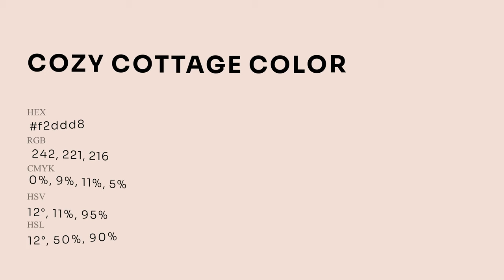Cozy Cottage color f2ddd8 hex Cool Orange color f2ddd8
What color is Cozy Cottage ? f2ddd8 hex, Cool Orange color f2ddd8

Hex f2ddd8 Color Code is also known as Cozy Cottage color

Hex f2ddd8 Color code in RGB color code model is created after adding 94.9% red color, 86.67% green color and 84.71% blue color.
Hex f2ddd8 Color code in CMYK color (process color) code model is generated after subtraction of 0% cyan, 09% magenta, 11% yellow, 05% black.